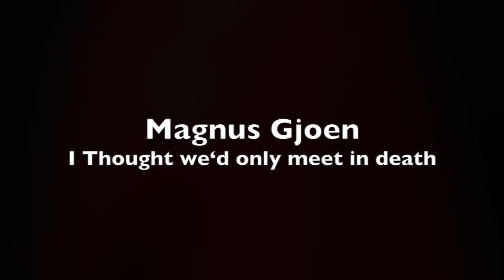Trailer #14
See 12 artworks of the charity auction towards the Caritas Socialis hospice Rennweg in Vienna.
The auction is held in cooperation with Sotheby's and 4 Rotary clubs (two from Austria and two from Germany).
All proceeds will go to the CS Hospice Rennweg.